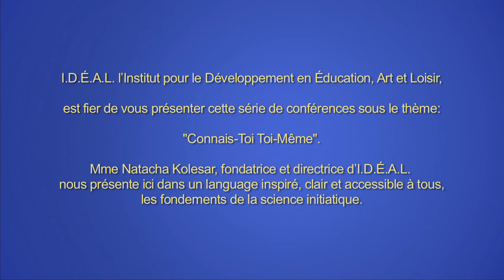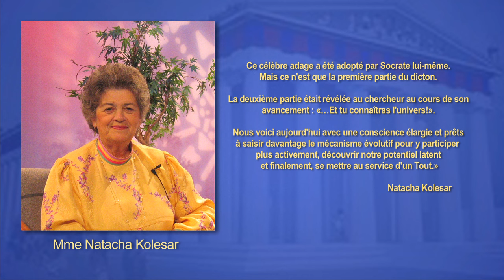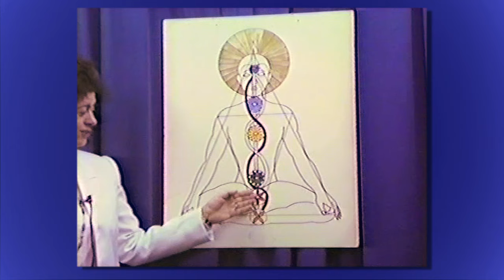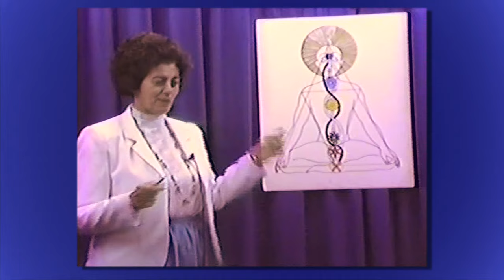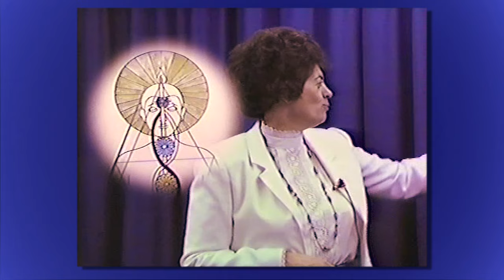Soeur Natacha nous présente ici : Les Écoles Initiatiques de jadis et les initiations.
Mme Natacha Kolesar.
'Connais-Toi Toi Même', une série de conférences sur la science initiatique données au début des années 80 à Granby, Québec, Canada, par la fondatrice d' I.D.E.A.L Society.